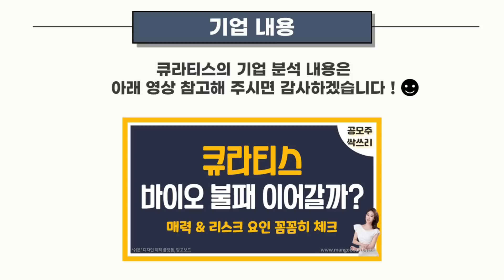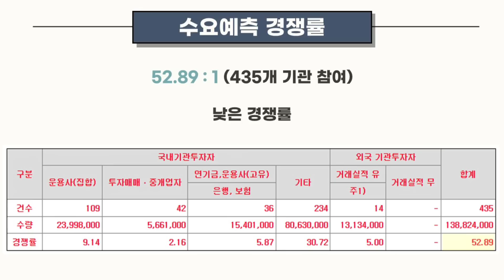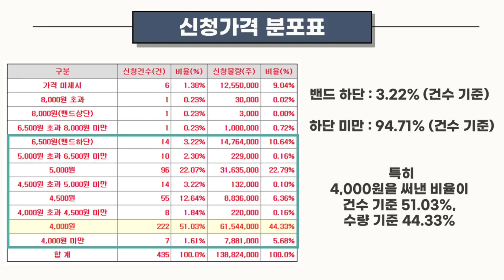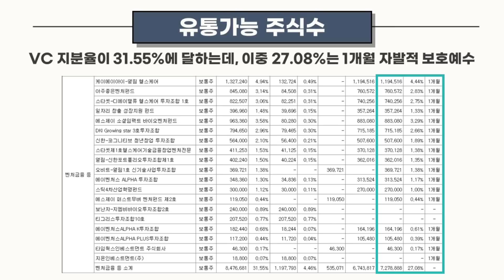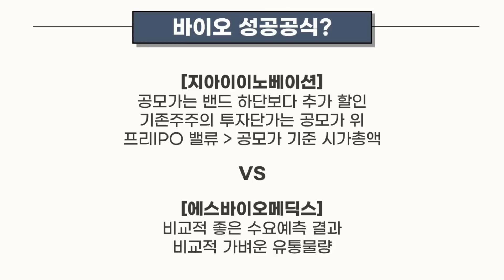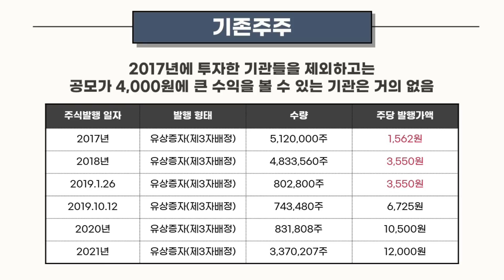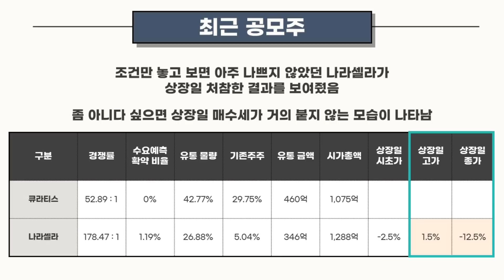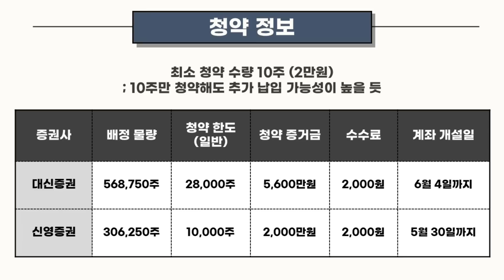[공모주] 큐라티스, 공모가 파격 할인.. 반전 가능성 있을까? / 지아이이노베이션보다 조건은 좋은 듯 한데... (기존주주 매도 가능성 등 따져보기)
큐라티스 수요예측 결과 공유 합니다!
늦어서 죄송합니다.
좋은 주말 되세요!